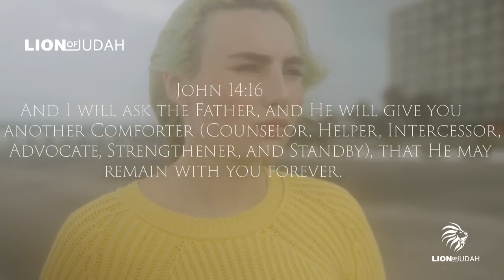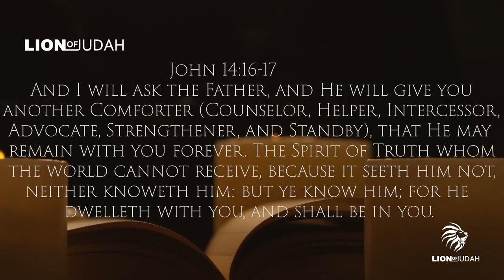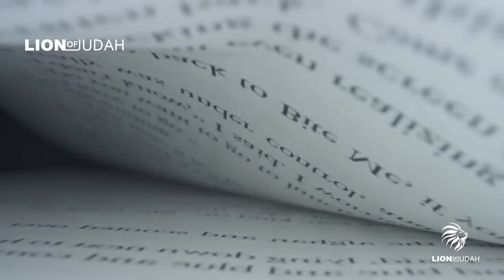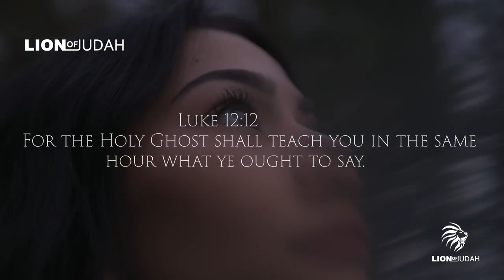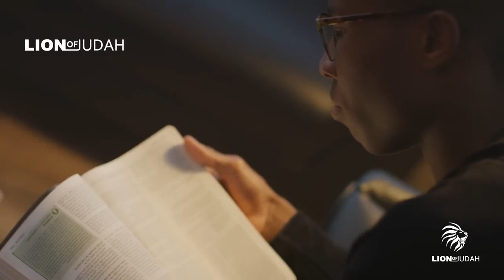What Happens When You Receive The Holy Spirit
Incredible things that happens when you receive the Holy Spirit